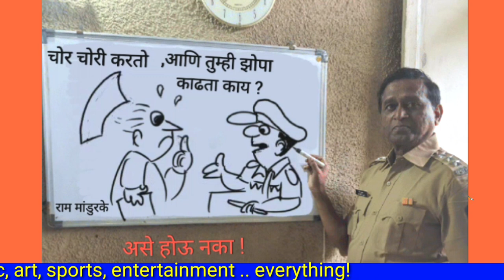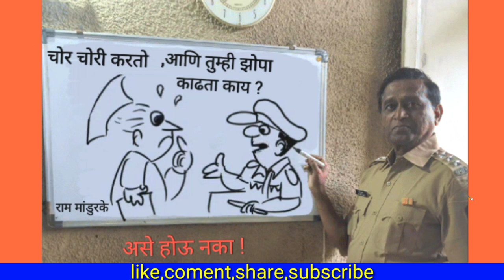animation film,राम मांडुरके,ram mandurke,व्यंगचित्र,marathi cartoon,marathi animation short film,dj,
राम मांडुरके ... पुण्याचे सहाय्यक पोलीसआयुक्त असलेले मांडुरके हे उत्तम कवी लेखक आणि व्यंगचित्रकारही आहेत. विशेष म्हणजे ते animation ही बनवितात.
अशा या अष्टपैलू मांडुरके यांनी स्वतः काढलेल्या व्यंगचित्राचे त्यांनीच केलेले हे ऍनिमेशन खास आपल्यासाठी.
Ram Mandurke ... Assistant Commissioner of Pune Mandurke is also a great poet, writer and cartoonist.  What's special is that they make animation.
 This animation of such a versatile cartoon drawn by Mandurke himself is especially for you.

'माय मराठी '.
मायबोलीचं महाचॅनल. !!

mai Marathi...
the biggest channel of the mothertoung.
-rajesaheb kadam